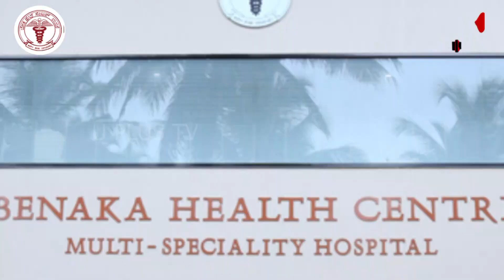ಉಜಿರೆ -ಬೆಳ್ತಂಗಡಿ ಹೆದ್ದಾರಿಯಲ್ಲಿ ನಿಂತ ಮಳೆನೀರು || U PLUS TV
ಉಜಿರೆ -ಬೆಳ್ತಂಗಡಿ ಹೆದ್ದಾರಿಯಲ್ಲಿ ನಿಂತ ಮಳೆನೀರು

ದುರಸ್ಥಿಕಾರ್ಯ ನಡೆಸಿದ ರಾಷ್ಟ್ರೀಯ ಹೆದ್ದಾರಿ ಪ್ರಾಧಿಕಾರ

ಉಜಿರೆ ಗ್ರಾಮ ಪಂಚಾಯತ್ ಅಭಿವೃದ್ಧಿ ಅಧಿಕಾರಿಯಿಂದ ಮಾಹಿತಿ